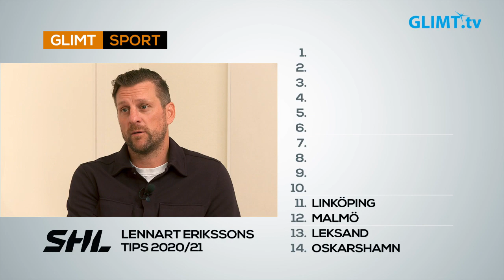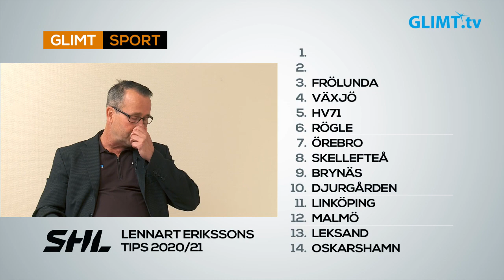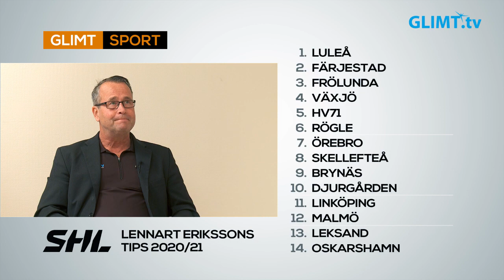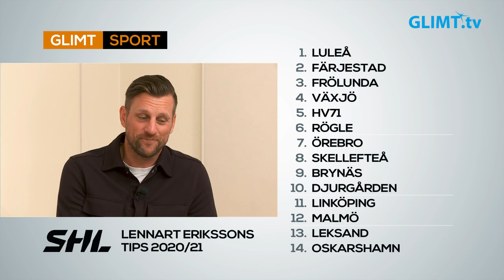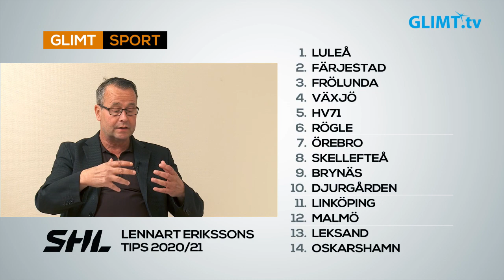Säsongens första hockeymagasin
Snart är äntligen hockeysäsongen igång igen och vi har ett färskt Glimt Sport Hockeymagasin åt er. Programledare Lennart Eriksson tippar som vanligt tabellen och analyserar samtliga SHL-lag tillsammans med experterna Christian Berglund och Roger ”Ragge” Johansson.